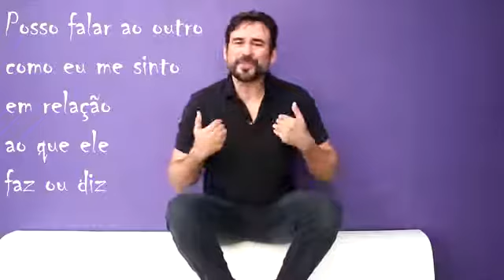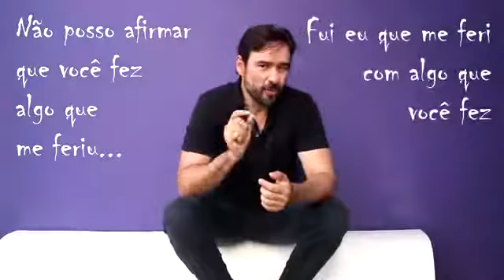Kau Mascarenhas ~Transformação através do Amor, Respeito e Liberdade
Kau Mascarenhas

"Aquilo que existe em mim e faz parte de mim, só pode ser transformado por mim...
Aquilo que é do outro e faz parte do outro, só pode ser transformado pelo outro."
"Posso falar ao outro como me sinto em relação ao que ela faz ou diz...
Mas não tenho o poder de controlar o que ele(a) faz ou diz."

KAU MASCARENHAS é palestrante empresarial na área de Desenvolvimento Humano, Liderança, Comunicação e Relações Interpessoais. É colunista convidado do Jornal da Manhã, TV Bahia, para tratar de assuntos relacionados a comportamento humano. Tem formações em PNL e Coaching. É escritor e ilustrador. Sócio-diretor do Instituto Pro-Ser. Autor do livro "Mudando para Melhor" e do curso digital PNL-Plus.